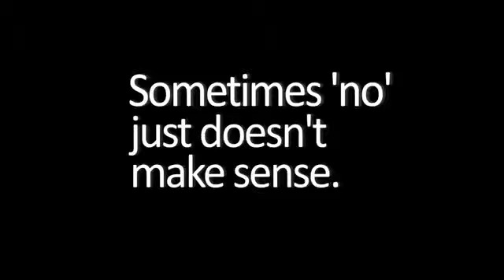Choose Yes A PSA on Organ Donation online video cutter com